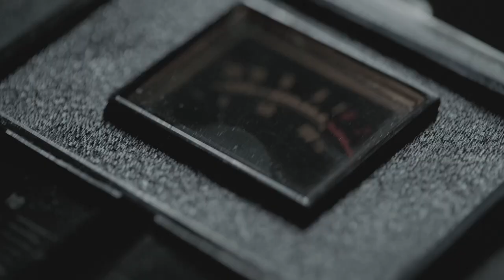Park – Marina [Official Music Video]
Oficijalni spot za drugi singl „Marina“ sa albuma „Novi Život“.

CREDITS
Muzika i tekst: Park
Snimanje: Lana Toković
Editing&mix: Srđan Zdravković
Master: Dino Dolničar

BEND
Dušan Smiljanić Lumber - gitara i glavni vokal
Miloš Đurica - akustična gitara i prateći vokal
Damir Duraki - bubanj i vokal
Milen Zlatanović Zmolen – gitara i prateći vokal
Miljan Đukić – bas gitara

IZVOĐAČI NA AUDIO SNIMKU:
Damir Duraki - bas i vokal
Vladimir Becin Cobe – gitara
Luka Jovičić – bubanj